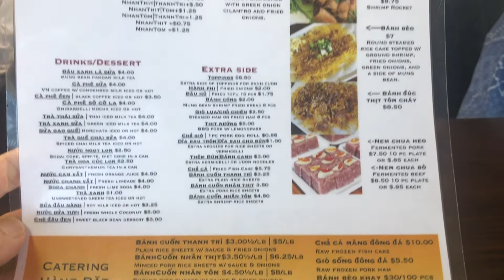Bánh cuốn lưu luyến tại khu Bolsa tên thì lạ mà ăn là sẽ trở lại